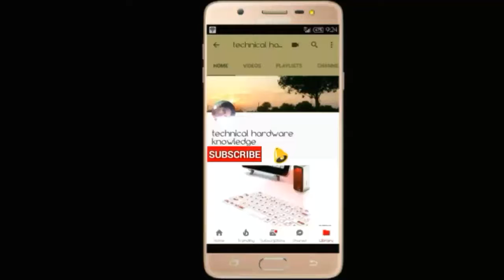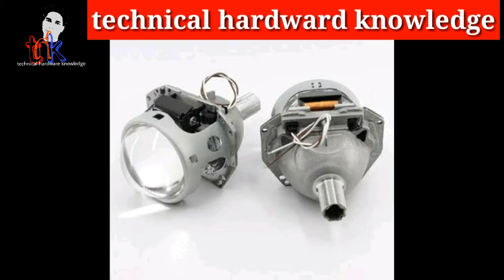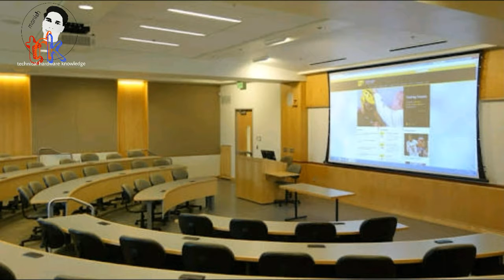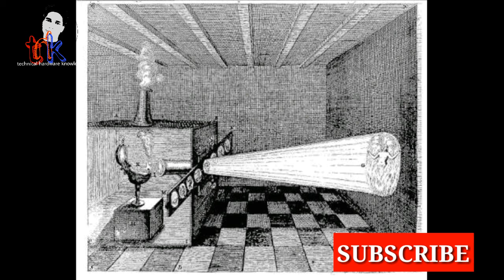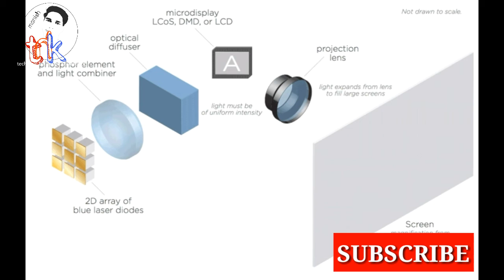Projector History / 1000sc to 2017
Namskar Dosto, mene es video main aapko Projector ki History ke bare mein btaya h. Eska nirman kb huaa kb se yh bnna suru huaa.